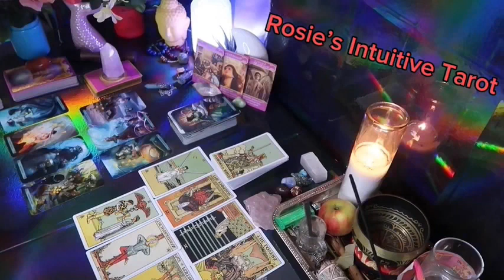ARIES ❤️I HOPE YOU SEE THIS. MESSAGE BEFORE IT HAPPENS” 💗😀 JUNE 2024 LOVE TAROT READING 😍🔥🤩